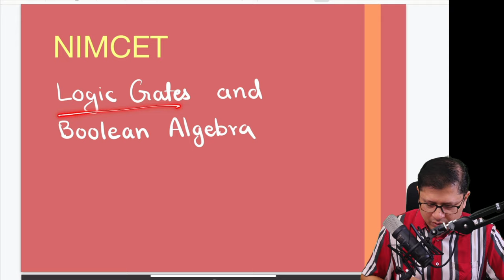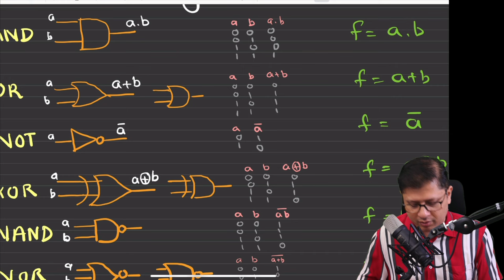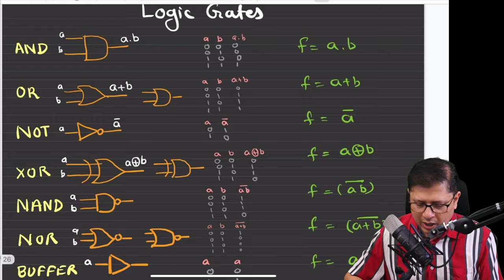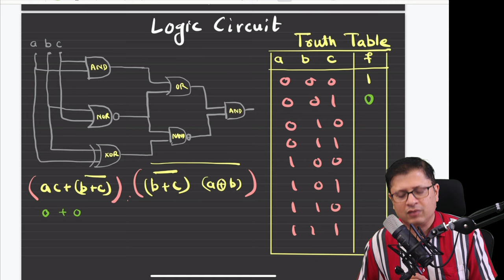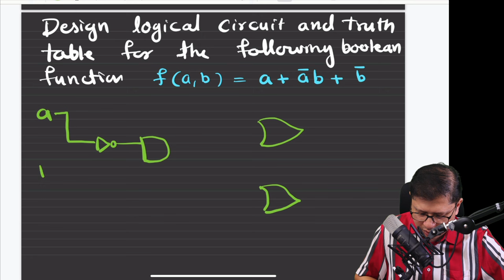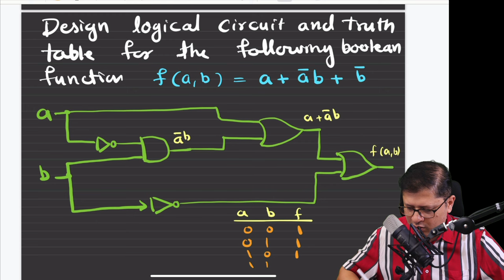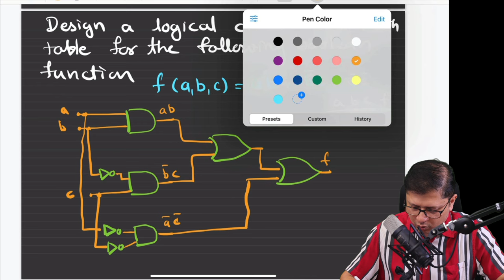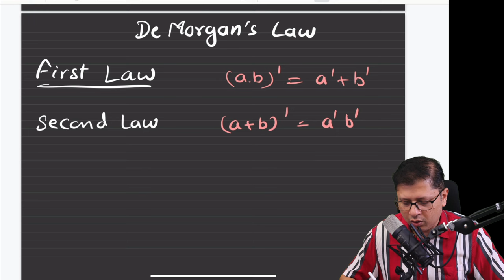Logic Gates and Boolean Algebra for NIMCET | Computer Awareness | Computer NIMCET 2024 | Impetus BPL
Logic Gates and Boolean Algebra for NIMCET | Computer Awareness | Computer NIMCET 2024 | Impetus Gurukul | MySirG
Free NIMCET Computer Organization Complete Computer Syllabus for NIMCET 2024 | Impetus Gurukul | MySirG
This is a free course.
You can register in the course to download the notes (FREE)
MAGICAL CAPSULE COURSE - 2024
AIMCA - 2025_I_Batch - Start From 12/03/24 :-
NIMCET 2024 Application Form Video Step-by-Step Process

• NIMCET_2024_Application_Form || How ...

Target NIMCET 2025 Special Batch starts on 16/08/23
Reasons to join Impetus Gurukul's Telegram Channel
1. For complete Exam Info for AIMCA
2. For Free test papers
3. For  answering Poll Questions
4. For getting schedule of YouTube classes
5. For getting best motivational stories

1. This Test Series helps for Live classes Students & Self Study Students.
2. India's Most Popular MCA Test Series Uniquely Designed based on Latest Test Pattern and Covered All MCA  Exams(NIMCET , CUET, JAMIA , DU ).
3. This Test Series Contained Daily Practice Sheets ,Topic Wise Papers , Cumulative Tests, Full Length Test and Final Mock Test series With Complete Solutions.
4. After Test Submission Complete Test Analysis generated like Rank , Marks, and Time Management for each and every questions/ sections.
5. Sunday Test Papers Live Analysis Classes and Special Sessions For Test Series Students.
6. Live Test Papers Scheduled weekly Master Plans.
7. Time to time Proper Guidance and Motivation Provided.
8. Every Test Having Total 3 - Attempt and Improve your scores and Ranks again and again.
9. This Test Series Covered All Subjects (Mathematics, Logical Reasoning, Quantitative Aptitude, Computers & English ) Whole Syllabus of NIMCET / AIMCA Exams like CUET, JAMIA , MHT- CET Exams etc.
10. Most Of Questions Asked In Impetus Gurukul Test Series in NIMCET  and AIMCA Exams like CUET , JAMIA , DU, MHT- CET Exams.